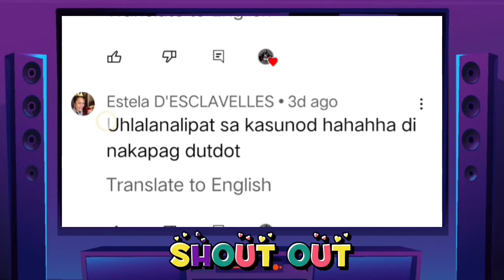MLBB || Nana x Harley Combo || Master Meow Gaming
Nana Harley | Mobile Legends Bang bang